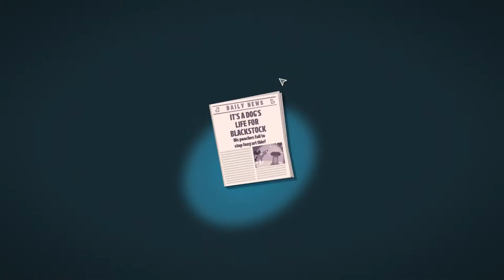★ The Marvellous Miss Take | E09 | Chapter 2 | Beak St | As Sophia | Let's play blind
It is Swinetime and they let the dogs out in The Marvellous Miss Take

A let's play played blind. This series will also feature Swine, he will comment on how Sunesha plays the game. There will be a level per episode.

Story
In the bustling heart of London, a once magnificent art collection has been unscrupulously poached and split up among private collectors. Meet Sophia Take, the rightful heir to the misappropriated masterpieces. Help Sophia to reclaim her inheritance on an exciting and daring adventure across the capital!
The stealth genre gets turned on its head in The Marvellous Miss Take – the only heist adventure that invites you to steal with style!

Break into 25 unique art galleries as three different thieves in search of the ultimate score, evading guards and using gadgets to get away with your priceless haul. Unlike other stealth games though, there’s no time for waiting in the shadows until the right moment! Wandering guards decide their patrol routes on the fly, security cameras keep watch over everything and even innocent gallery goers just visiting to admire the art might raise the alarm if they see something suspicious. Only quick wits and even quicker reflexes can help you grab the loot and escape unseen – there’s no option for violence and the clock is ticking!

Game features

 • Organised Chaos – More than your typical stealth game, The Marvellous Miss Take is a fluid, high-speed game of cat and mouse! Random guard patterns require players to think on their feet rather than hiding in the shadows, and one false move means escape can be snatched away from you in seconds.

 • Wits, Not Fists – Forget violence, takedowns or picking off guards one by one… distraction's the key to success here! Each stage stays tense from the first step to the last, so put your gadgets to good use to keep out of trouble and pilfer everything you can before someone spots you!

 • The Bigger Picture – Sneak into the 25 multi-floored galleries as one of three different characters, each of which has their own unique skills and goals. Can you escape safely with the maximum amount of loot and grab yourself a perfect ranking?

 • Artfully Accessible – Streamlined, intuitive mouse controls let you explore the colourful world of The Marvellous Miss Take with ease, making the exciting puzzle-cum-stealth action accessible to players of all ages and skills.